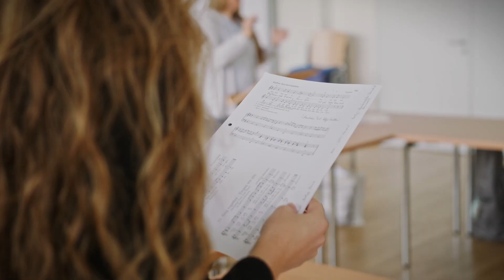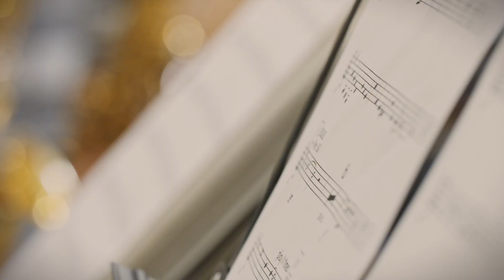Gemeinsam musizieren, lernen und wachsen: Werde Musiklehrer*in an der Uni Flensburg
Entdecke die faszinierende Welt des Musikstudiums an der Europa-Universität Flensburg (EUF)! In unserem neuen Video nehmen wir dich mit auf den Campus und zeigen dir, wie unsere Studierenden und Dozent*innen ihre Leidenschaft für die Musik teilen und dabei eine starke Gemeinschaft bilden.

Erfahre mehr über unser einzigartiges Studienangebot für Grundschule, Gemeinschaftsschule und Förderzentrum (Sonderpädagogik) und erlebe hautnah, wie kreative Köpfe hier zusammenkommen und ihre Träume verwirklichen.

Als einzige Universität in Schleswig-Holstein bietet die EUF ein Musikstudium für die Schulformen Grundschule, Gemeinschaftsschule und Förderzentrum (Sonderpädagogik) an. Das Studium bietet sowohl eine intensive künstlerische Prägung als auch starken Schulbezug.

Du möchtest Musiklehrer*in werden? - Dann hier entlang